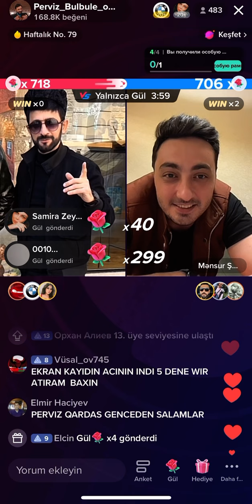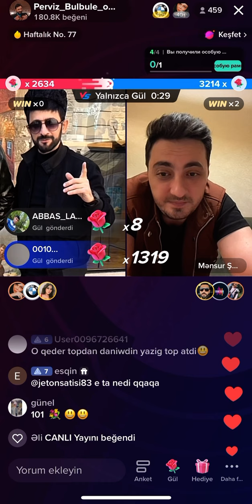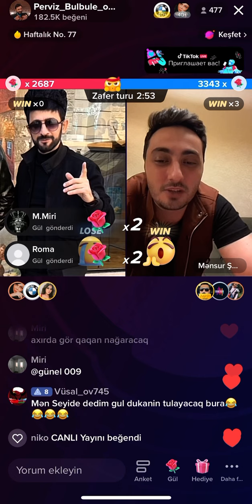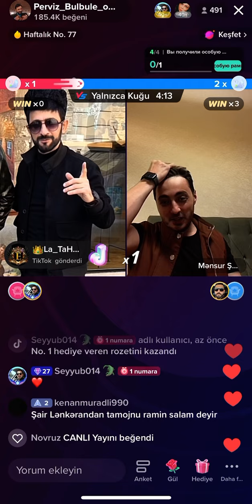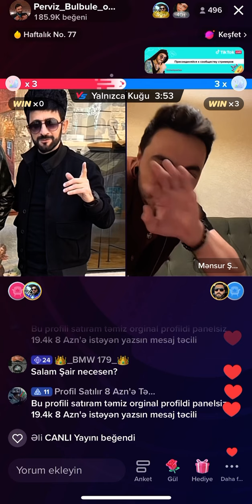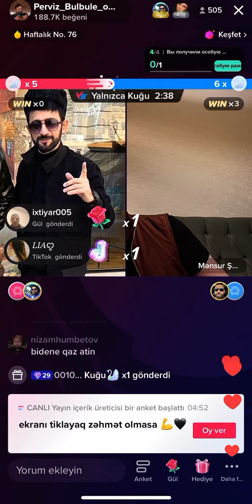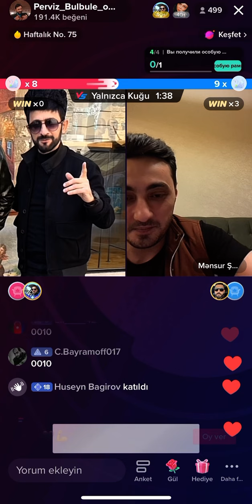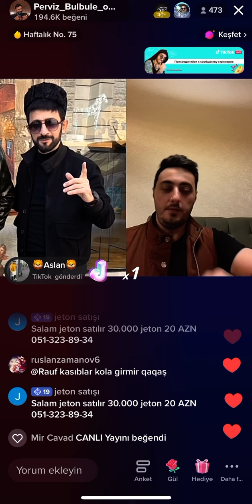PƏRVİZ BÜLBÜLƏ VƏ MƏNSUR ŞƏRİF TİKTOKDA MARAQLI DUEL